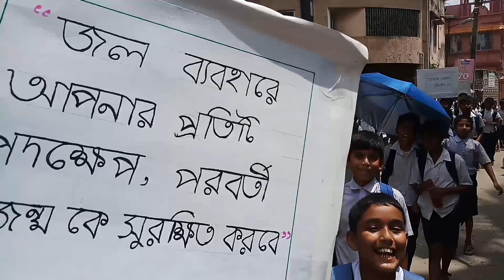Save green, stay clean at Hili R. N. High School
'Save green, stay clean' programme held today at Hili R.N. High School to keep the world safe for all.